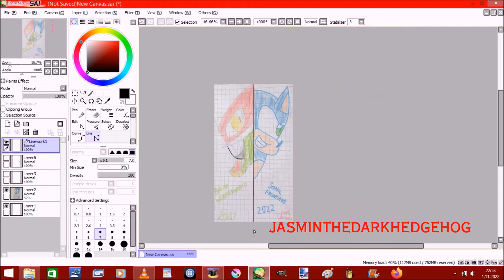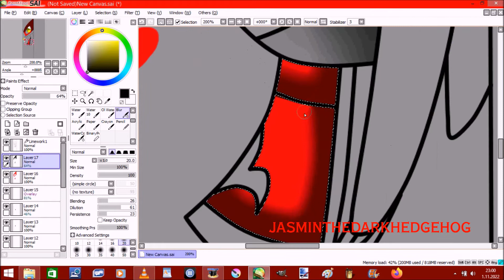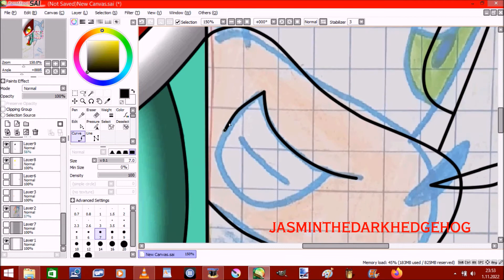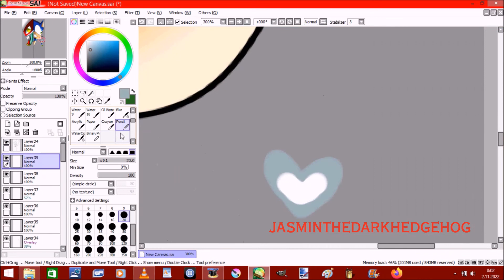Balan wonderworld and Sonic Frontiers Speedpaint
Song 1: Balan wonderworld Wonderworld
Song 2: Sonic Forces Fist bump